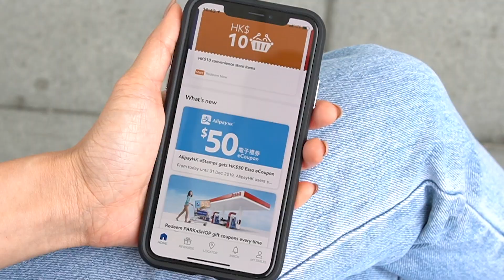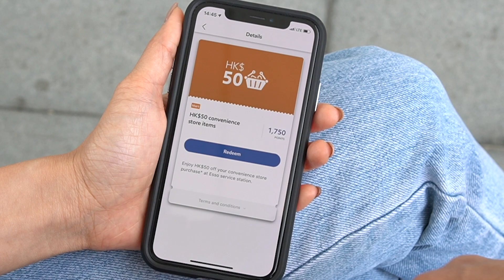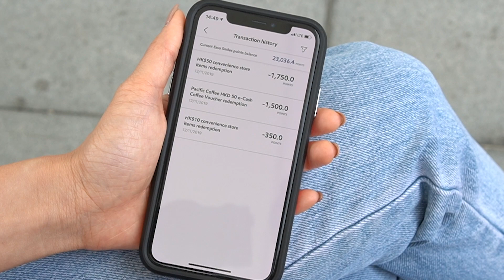s&j FREE ice cream, FREE coffee, Watching movie & listening to music for FREE! How?! Thank you Esso!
Who would have thought filling up the car could earn you free coffee, free ice cream...
And I most look forward to the latest Hollywood movie over a packet of free crisps.

Almost forgot, Esso Smiles points can also take you away on holiday…
S: hmmm… That sounds lovely
J：I’m quite happy with just crisps and a movie🤣😜🤣
S: Well, I’ll take both, actually I’ll take whatever I can get my hands on😂😂😂

(in collaboration with Esso Hong Kong)